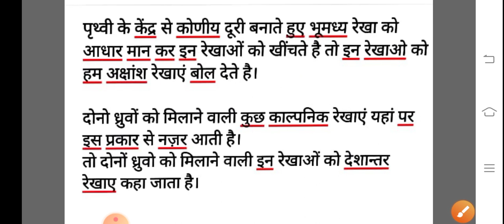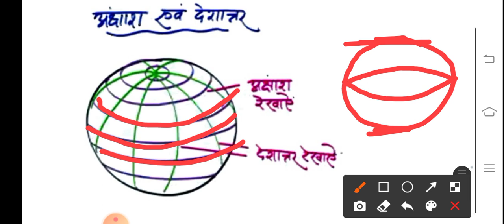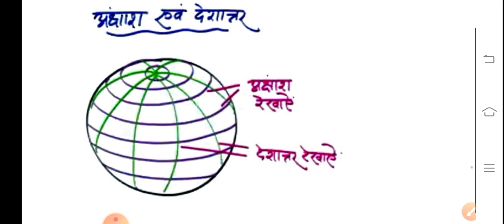Lecture-1||अक्षांश एवं देशांतर रेखाएं||Latitudes and Longitude Lines||Part 1